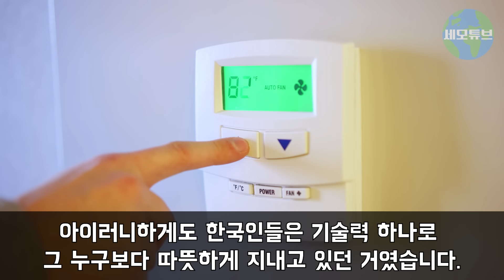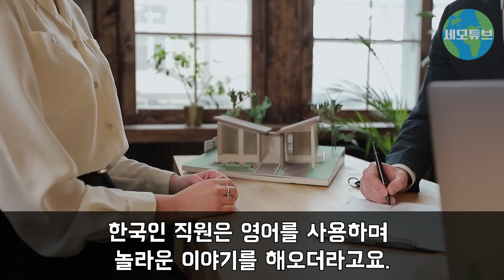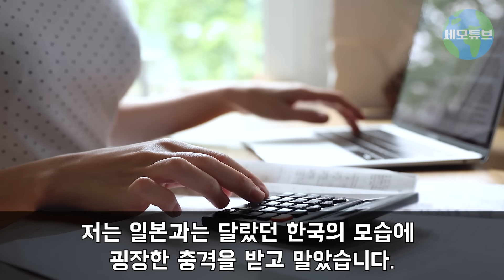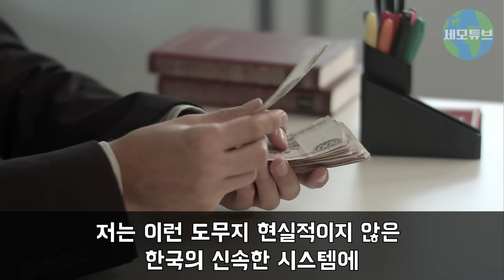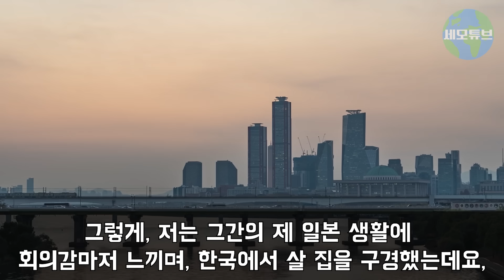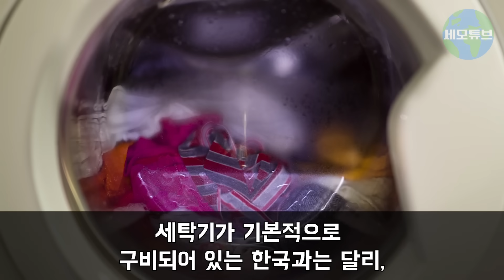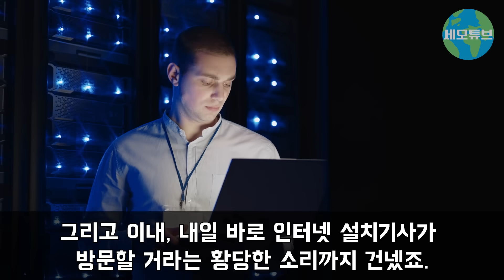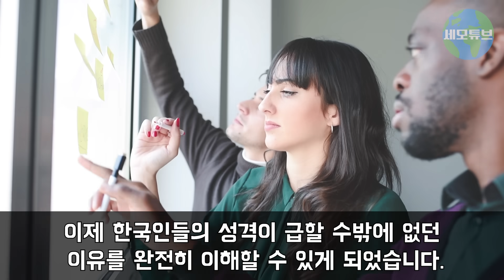“아니, 한국이 이렇게나 돈이 남아도는 나라였다고요..?” 한국 단체휴가 온 프랑스 학생들이 한국 공항 도착하자마자 실소 터진 이유